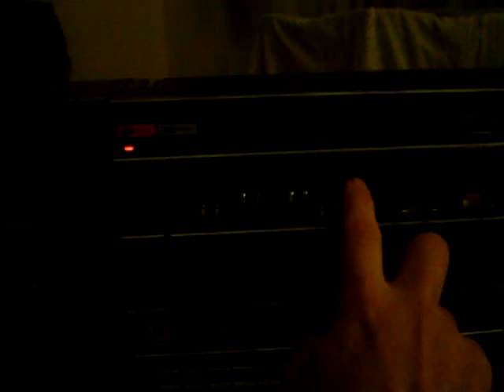ML 90214968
Video Migrado